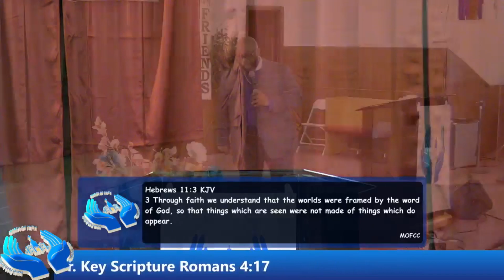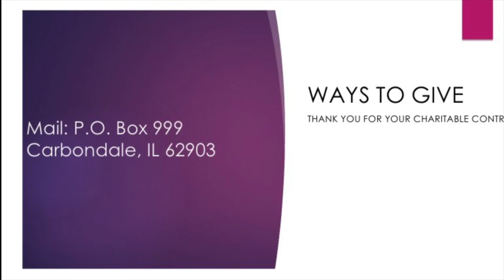March of Faith Community Church Sunday Service 8/6/23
March of Faith Community Church Sunday Full Service 8/6/23